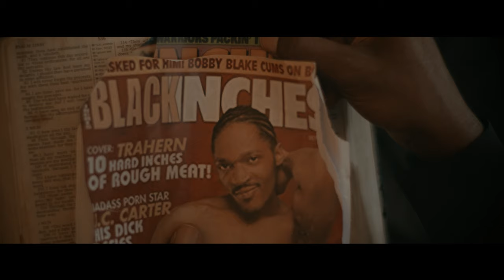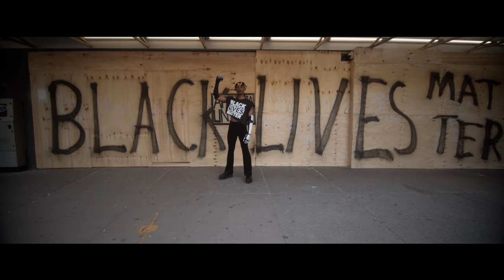Lazarus Lynch - I'm Gay (Official Video)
"I'm Gay" Digital Single Available Now!

Creative Director, Executive Producer, Artist: Lazarus Lynch
Director of Photography, Editor by Chris Seerveld
Production Manager, Photography by Anisha Sisodia
Choreography, Production Assistant by Wanda Feaster
Dancers: Harper Watters, Jaime L. Rodney, Quran Chamberlain, Joshua Lynch
Wardrobe by Keeon Mullins, Ric Elliott Davis
Hair and Makeup by Miracle Lynch
Hair by Sabina Clarke
Actress: Sherri Hackworth
Boom: Chamarcus Robinson

Composer, Lyricist, Arranger, Executive Producer: Lazarus Lynch
Composer, Producer: Itamar Gov-Ari
Recording Engineer, Producer: Gabe Monroe
Composer, Producer: Elijah Fox
Trumpets: Chloe Rowlands
Mixing Engineer: Joshua Pleeter
Mastering Engineer: Joshua Pleeter

Location: St John's NYC Lutheran Church
*Special Thanks to Pastor Mark Erson, and Terri Mintzer*